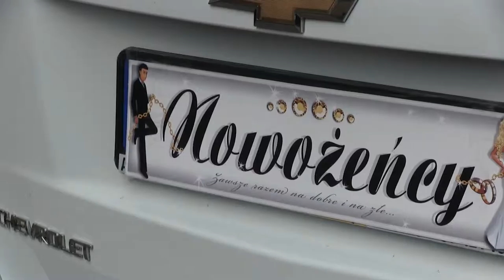Monika i Michał - w telegraficznym skrócie HD - Fotograf + kamerzysta, Foto-CHROMinscy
Realizacja Foto-CHROMińscy, fotograf i kamerzysta Szczecinek, fotografia i videofilmowanie, realizujemy zlecenia na terenie całej Polski i za granicami kraju, obsługujemy klientów anglojęzycznych.
Produced by Foto-CHROMinscy, photographer and video operator Szczecinek, photography and video filming, we work in Poland and Europe, we service English spoken customers.